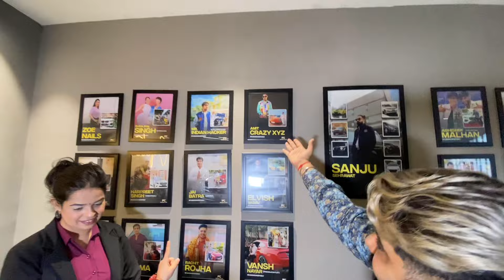New car purchase kara ❤️🫶🏻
Hello guyss !! ❤️‍🔥

So kaise ho ap log I hope you are fine I am fine guyss agar ap log channel pr new ho toh video ko like aur channel ko subscribe kr Dena aur bell icon press kr Dena aur jaiye ap aur video ko apne relative Frnd sb jage send kr do viral kr doh guyss ❤️‍🔥🫶🏻

Video details :- guys jaise ki ap log ne video ke thumbnail m dekh Lia hoga ki video kis topic pr h to fir bhi bata du ap sab ko ki me aj gya tha fusion car’s showroom K pass vha mene purchase kara  ￼jese ki ap sab ko video ke andar dikh jayega

guyss ap log video ko pura sa end Tak dekhna aur video ko bilkul bi skip nhh krna aur jaiye guyss video ko dekhiyee ❤️

Ap mekoo snap pr bi agr follow krna chahate ho toh nicche diye gye link pr click kroo aur ap mere direct official page pr aagynge ❤️

Jaiye guyss Ek brr fr se ap logo se request h ki video ko end Tak dekhna apko bhout maze aane wale h ❤️

Thankiewww so much guyss 🫶🏻❤️

Luvv uhh all ❤️‍🔥🫶🏻